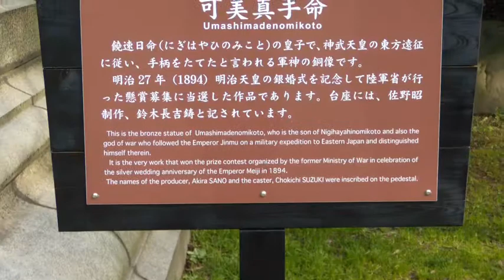Japon, tour de ville